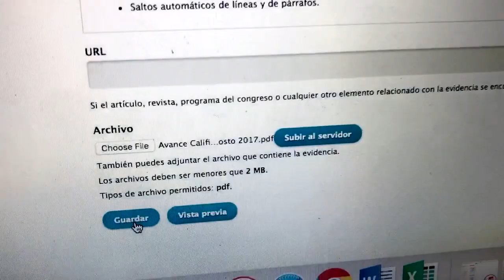Cómo Se Siente Cuando Subes Una Tarea Importante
Literal esto acaba de pasarme.
¿A ustedes no?